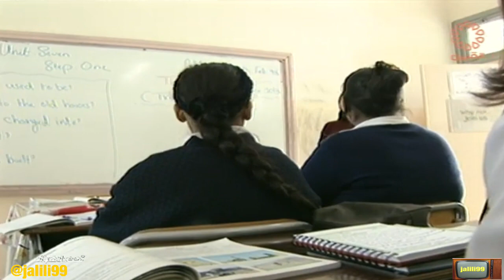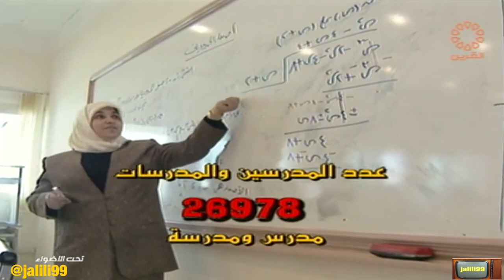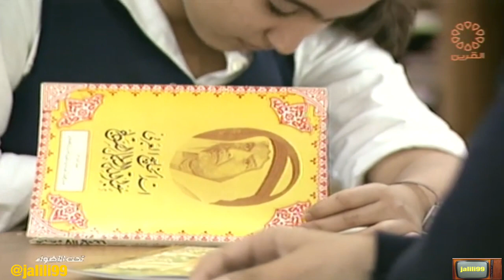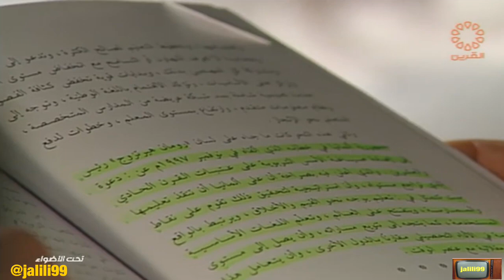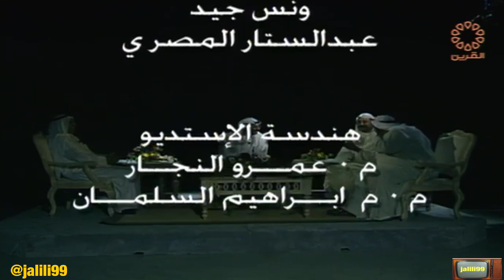HD 🇰🇼 برنامج تحت الاضواء 1 تقديم ساير العنزي تلفزيون الكويت